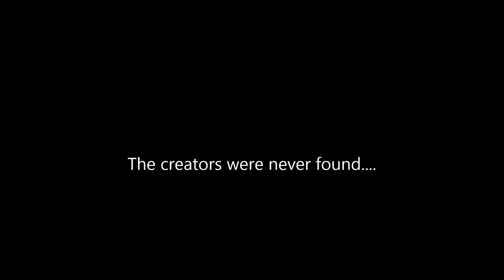Lost in the Fells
Strange things do sometimes turn up out on the moors??